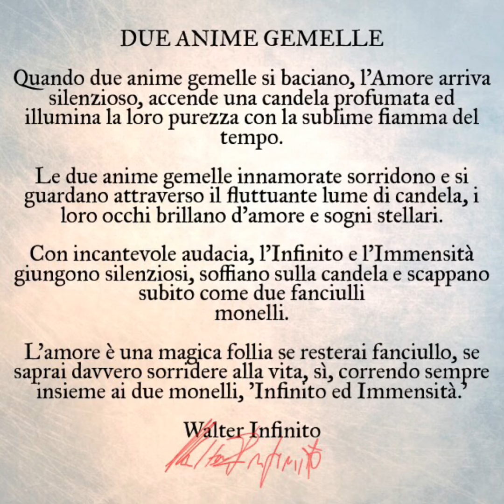DUE ANIME GEMELLE - Poesia letta da Walter Infinito